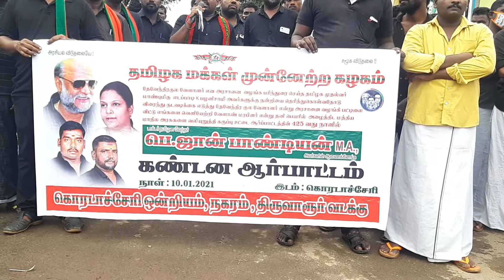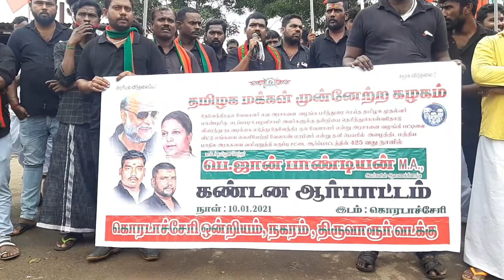425வது நாள் கருப்புசட்டை ஆர்ப்பாட்டம், கொரடாச்சேரி 4